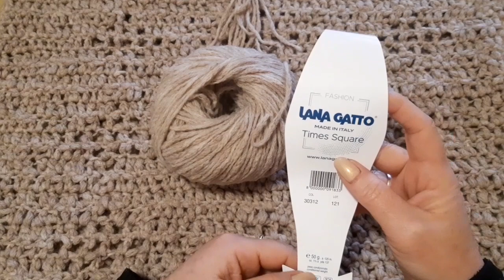Gilet Country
Progetto tg 48 realizzato con 250g di filato Times Square della lana gatto più un gomitolo x le Frange. X tg in piucalcolate un gomitolo in più, uncinetto di lavorazione n 6 vi lascio I link di riferimento.